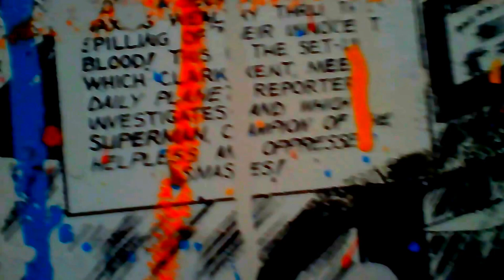Artist Neale Howells Studio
Studio march 2017